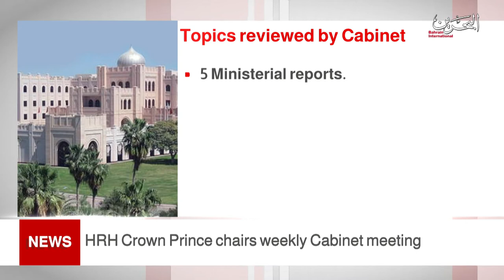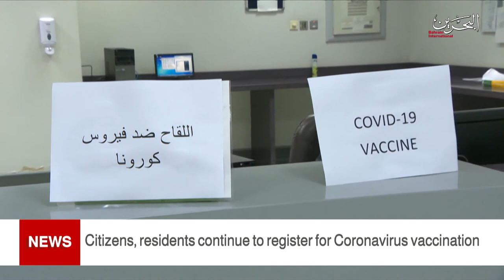BAHRAIN NEWS CENTER : ENGLISH NEWS 03-08-2021